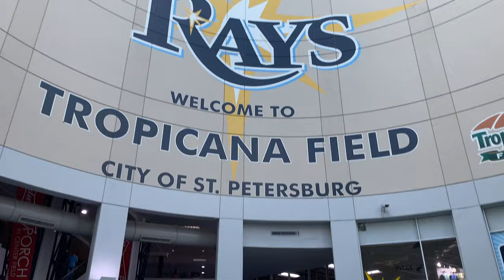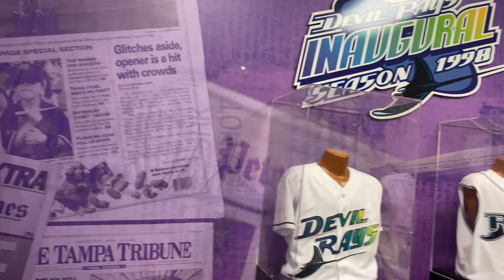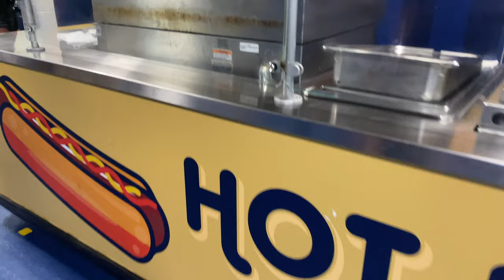Tropicana Field | Tampa Bay Rays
Our first MLB game to Tropicana Field, home to the Tampa Bay Rays. The Kids also got the Rays Touch Experience. The 35-foot, 10,000-gallon exhibit is located just beyond the right-center field fence at Tropicana Field and it's filled with cownose stingrays.